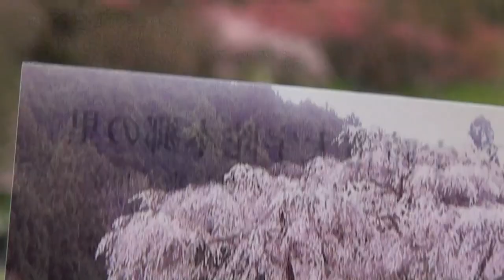又兵衛桜 しだれ桜 大宇陀 2017年4月19日 No3